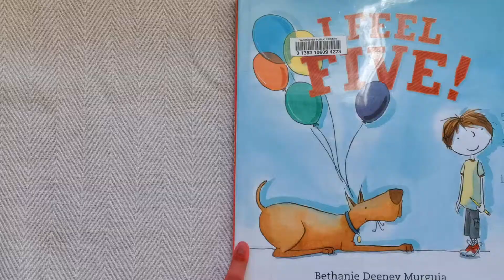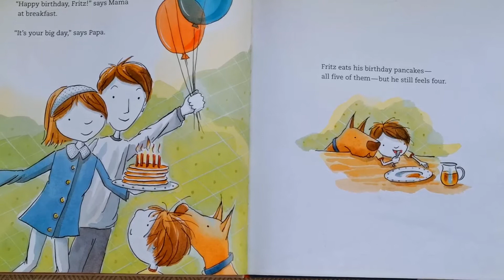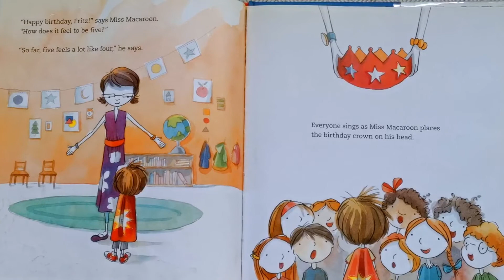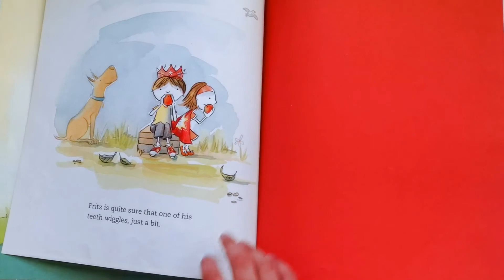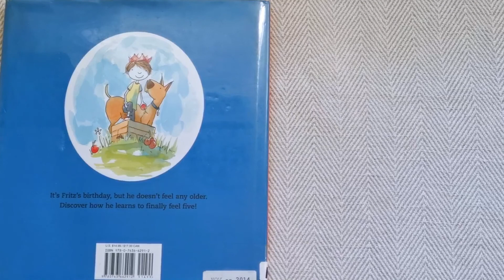I Feel Five ! - Children's book Read Aloud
I Feel Five ! by Bethanie  Deeney Murguia - Read Aloud by The Lilys Read
Turning five is big! A charming story about growing older, especially from a four years old perspective, Fritz is so excited and can't wait to do all the things he was not able to do before. But being five feels so much similar like being a four year old. A wonderful story about growing up.